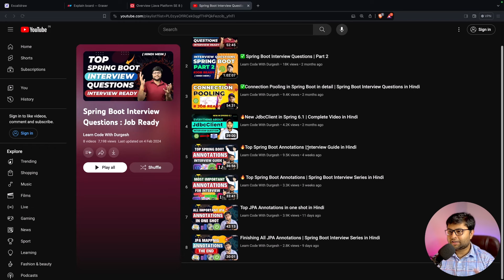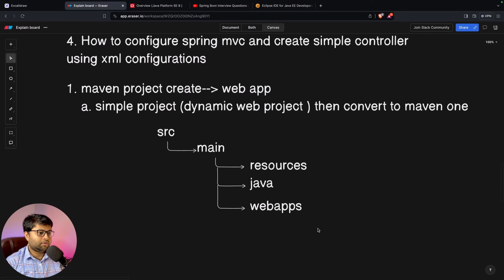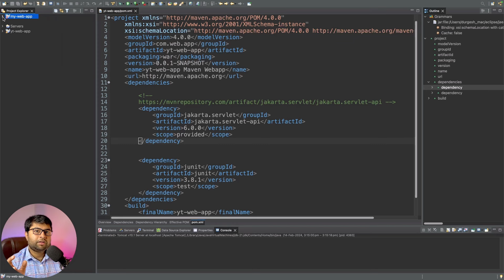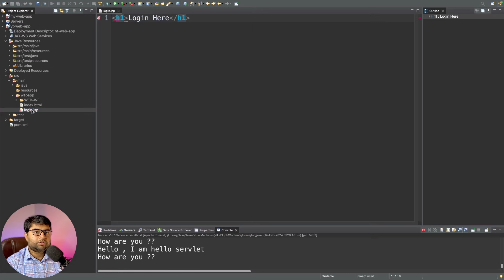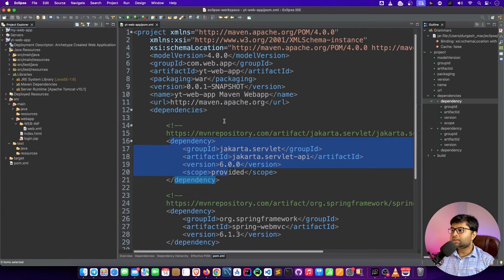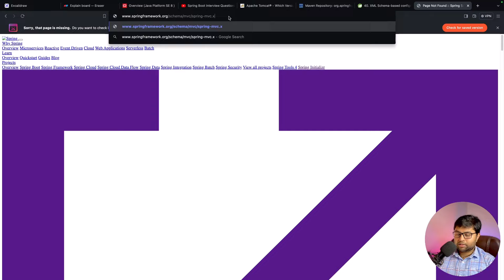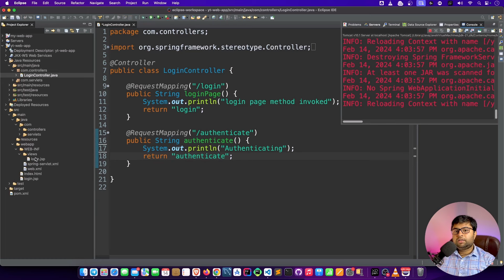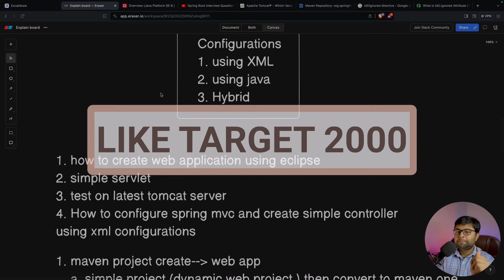🔥 Jakarta and Spring Configurations CrashCourse | Latest Version | Hindi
Jarkarta and Spring Configurations CrashCourse | Latest Version | Hindi